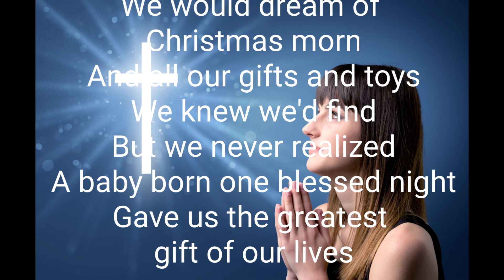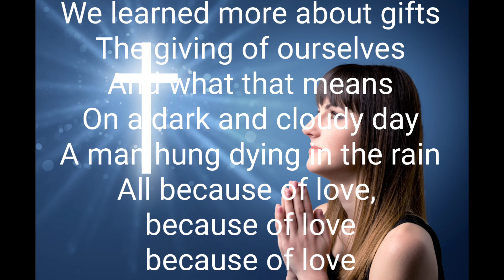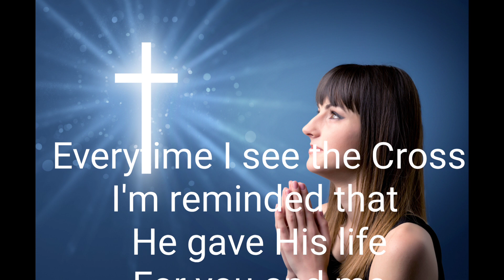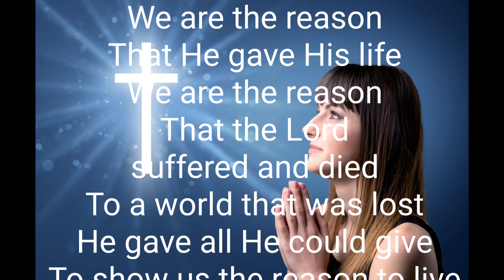WE ARE THE REASON Lyrics KARAOKE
We thank you Lord!